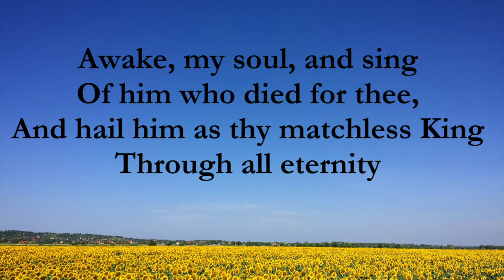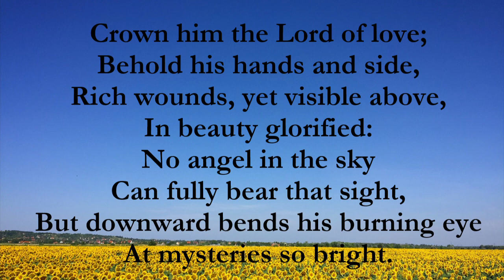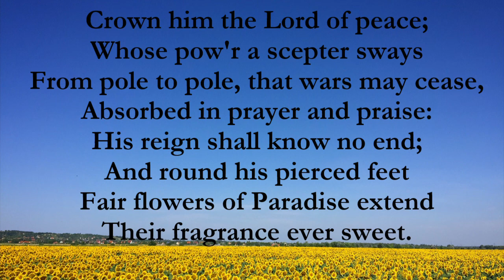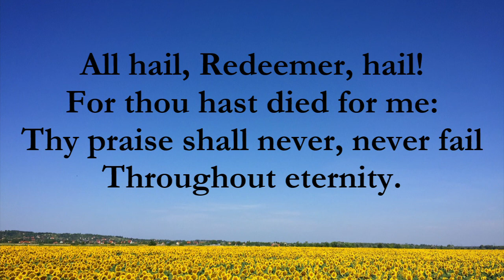|CROWN HIM WITH MANY CROWNS (Lyric Video)| HYMN by Matthew Bridges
Verse 1:
Hark! how the heav'nly anthem drowns
All music but its own:

Verse 2
Crown him the Lord of love;
Behold his hands and side,
Rich wounds, yet visible above,
In beauty glorified:
No angel in the sky
Can fully bear that sight,
But downward bends his burning eye

Verse 3
Crown him the Lord of life

Verse 4
Crown him the Lord of peace;
Whose pow'r a scepter sways
From pole to pole, that wars may cease,
Absorbed in prayer and praise:
His reign shall know no end;
And round his pierced feet
Fair flowers of Paradise extend
Their fragrance ever sweet.

Verse 5
Crown him the Lord of years,
Ineffably sublime:
For thou hast died for me:
Throughout eternity.

Lyrics by: Matthew Bidges (1854)
Tune: DIADEMATA by George J. Elvey (1868)
Arranged and performed by: Apryl Dawn (2022)